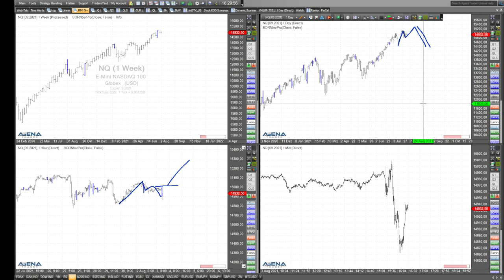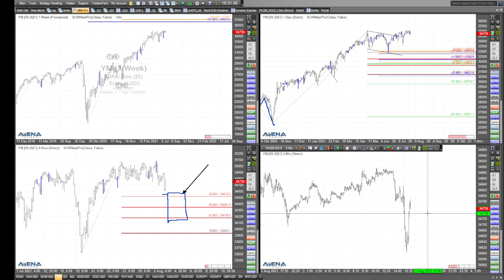Rüdiger Born: Korrektur in den US-Indizes? Noch nicht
Die Korrektur in den US-Indizes ist noch nicht da. Schauen wir im folgenden Video auf die Charts bei Dow, Nasdaq und S&P 500.